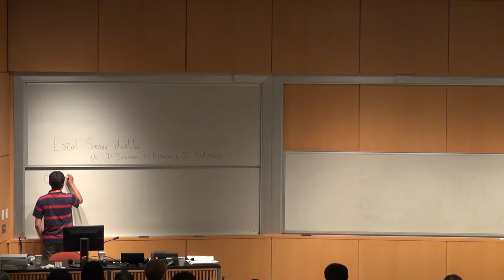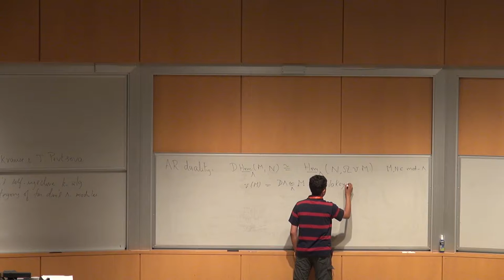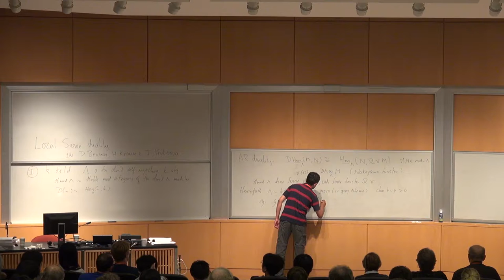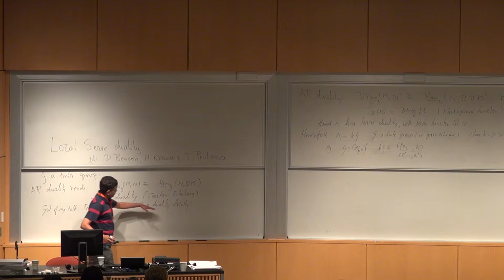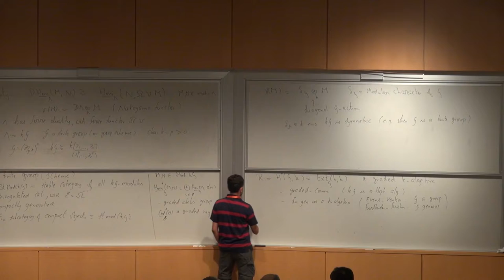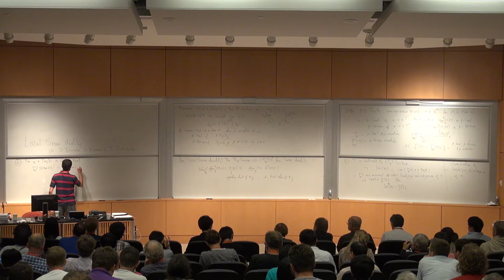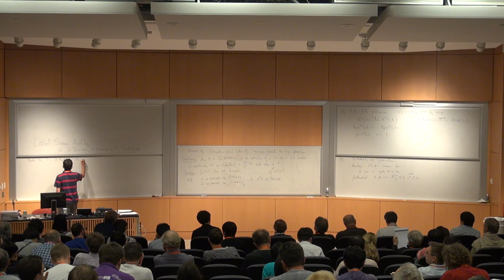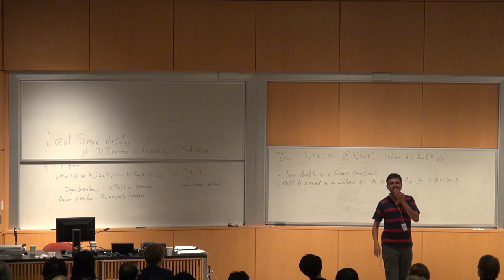Srikanth Iyengar, "Local Serre duality for modular representations of finite group schemes"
Srikanth Iyengar, University of Utah: "Local Serre duality for modular representations of finite group schemes"

17th Workshop and International Conference on Representations of Algebras (ICRA 2016)

Syracuse University, Syracuse NY.

16 August 2016